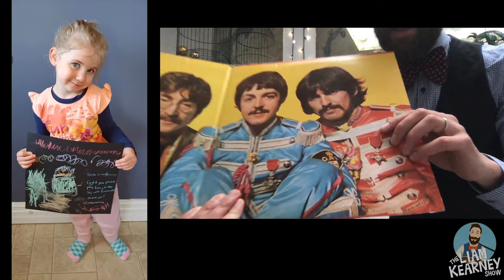EPISODE 35 - The Liam Kearney YouTube Show